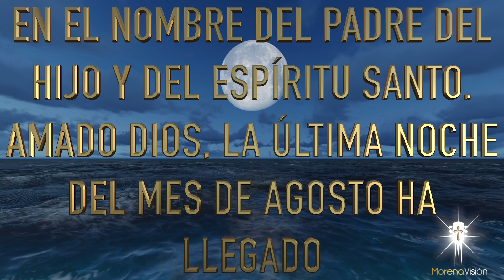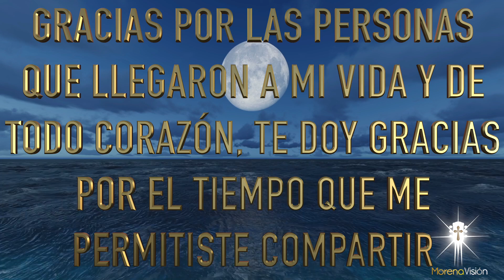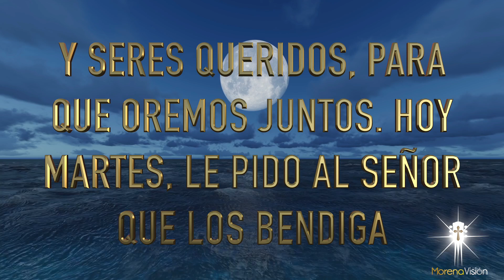HAZ ESTA ORACIÓN ANTES DE DORMIR Oración de Fin de Mes | Morena Vision Oraciones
HAZ Esta Oración en la Noche  Cada Fin De mes!

Amado Dios, la última noche del mes de agosto ha llegado y en este
instante yo me acerco hasta Ti para darte gracias porque Tú me sostuviste
y me guiaste con amor en cada uno de los 31 días de este mes ❤️
Gracias por las personas que llegaron a mi vida y de todo corazón, te doy
gracias por el tiempo que me permitiste compartir con aquellas personas
que se fueron; y aunque en algunos instantes haya derramado algunas
lágrimas, en este mes de agosto existieron momentos y días que quedarán
por siempre grabados en mi corazón 🌹
Les deseo una muy feliz noche, que Dios los bendiga y los cubra con su manto bendito de amor
Amén  🙏🏼

MV. Oraciones